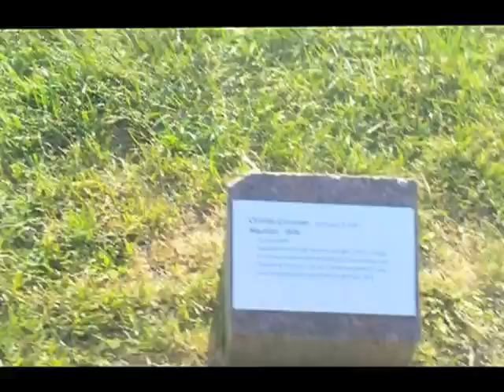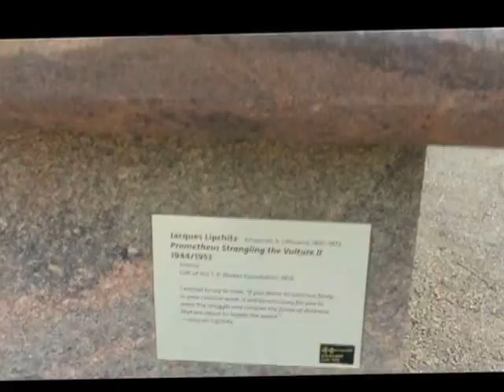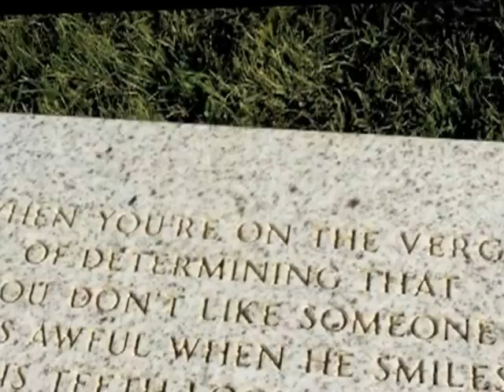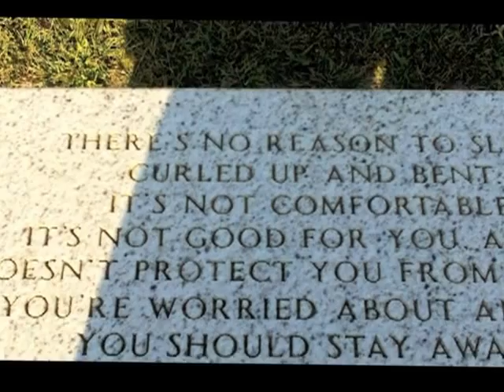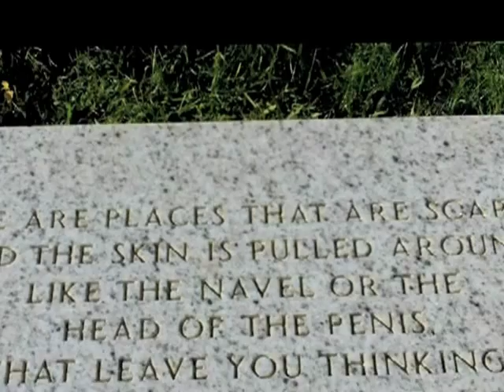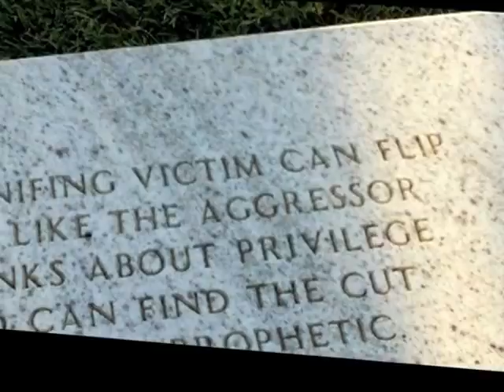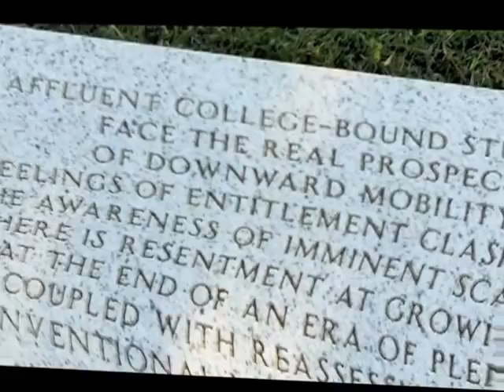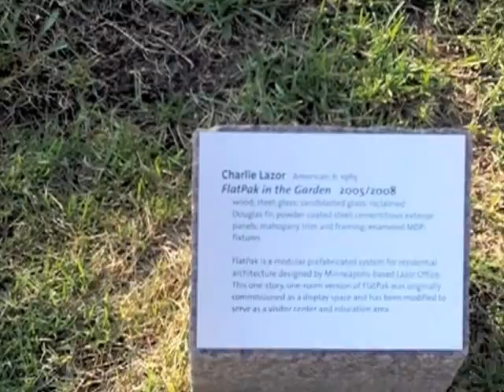Minneapolis Sculpture Garden (9-2-12)